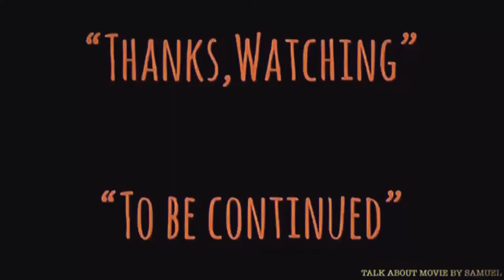| แซมมวลเอลแนะนำหนัง | ทวิสเตอร์ทอร์นาโดมฤตยูถล่มโลก | TWISTER-1996 | Samuel Action MAN TH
-แสบ
-sabsamuel
-sabsamuelkhamphiman

ทวิสเตอร์ ทอร์นาโดมฤตยูถล่มโลก-ชื่อไทยตอนฉายโรง
พ.ศ. 2539/1996 ‧
ภาพยนตร์แนวแอ๊กชั่น/ตื่นเต้น/มหันตภัย
คำอธิบายแปลจากภาษาอังกฤษ-Twister เป็นภาพยนตร์มหากาพย์ปี 1996 ของชาวอเมริกันที่กำกับโดย Jan de Bont จากบทภาพยนตร์โดย Michael Crichton และ Anne-Marie Martin ผู้บริหารคือ Steven Spielberg, Walter Parkes, Laurie MacDonald และ Gerald R. วิกิพีเดีย (ภาษาอังกฤษ)
วันที่ออกฉาย: 10 พฤษภาคม 2539 (อเมริกา)
ผู้กำกับ: Jan de Bontมีส่วนร่วม
บ็อกซ์ออฟฟิศ: 494.5 ล้าน USD
ประพันธ์ดนตรีโดย: แอนโทนี คีดิส, เดฟ นาวาร์โณ, แชค สมิธ, ฟลี, มาร์ก แมานซินา, เอนนิโอ มอร์ริโคเน, เพิ่มเติม
รางวัลที่ได้รับ: บริติช อะคาเดมี่ ฟิล์ม อวอร์ดส์ สาขาการสร้างภาพพิเศษยอดเยี่ยม, เพิ่มเติม
Twister is a 1996 American epic disaster film directed by Jan de Bont from a screenplay by Michael Crichton and Anne-Marie Martin. Its executive producers were Steven Spielberg, Walter Parkes, Laurie MacDonald and Gerald R. Molen. The film stars Helen Hunt, Bill Paxton, Jami Gertz and Cary Elwes, and depicts a group of storm chasers researching tornadoes during a severe outbreak in Oklahoma.
Twister grossed $494.5 million worldwide, and became the second-highest-grossing film of 1996; an estimated 54.7 million tickets were sold in the US.[1] The film was met with a mixed critical reception, receiving criticism for its screenplay and praise for its visual effects and sound design. The film received Academy Award nominations for Best Visual Effects and Best Sound, but lost both to Independence Day and The English Patient respectively.
Directed by
Jan de Bont
Produced by
Ian Bryce
Michael Crichton
Kathleen Kennedy
Written by
Michael Crichton
Anne-Marie Martin
Starring
Helen Hunt
Bill Paxton
Jami Gertz
Philip Seymour Hoffman
Cary Elwes
Mark Mancina
Cinematography
Jack N. Green
Edited by
Michael Kahn
Production
company
Warner Bros.
Universal Pictures
Amblin Entertainment
Distributed by
Warner Bros.
(North America)
Universal Pictures
(International)
Release date
May 10, 1996
Running time
113 minutes
Country
United States
Language
English
Budget
$92 million
Box office
$494.5 million